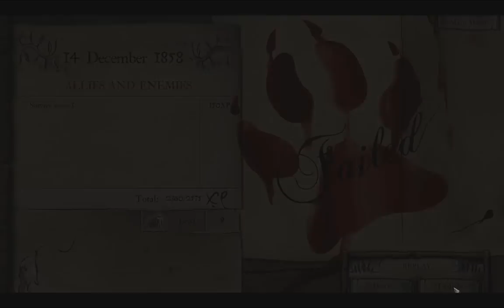Let's Play Sang-Froid Tales of Werewolves Beta (part 5 - Lecherous, Evil Ideas)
The game is ramping up the difficulty. The Maikans, with their spells and healing, are really bloody annoying! And so are the wisps in large numbers, for that matter...